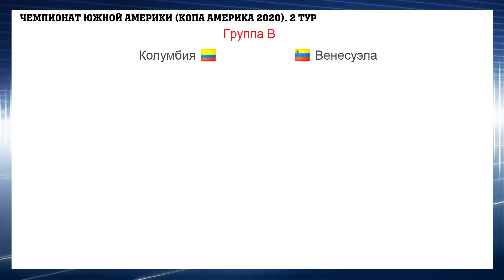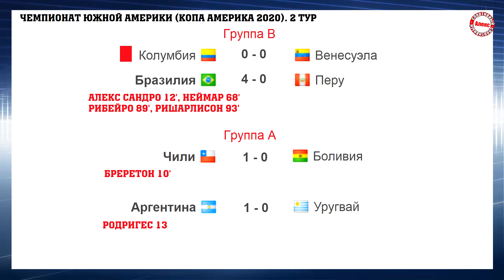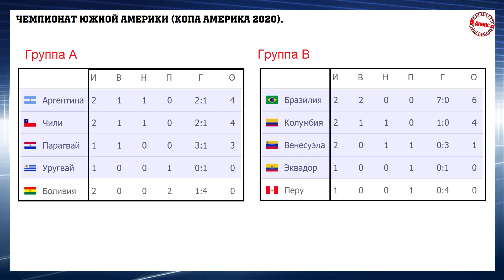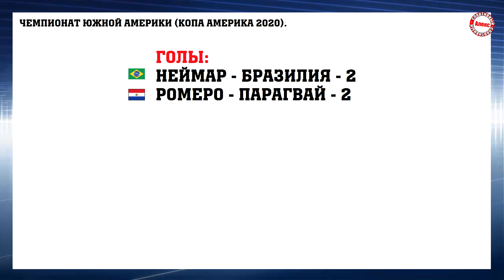Кубок Америки / Копа Америка (Copa America 2020). Тур 2. Таблицы, результаты, расписание